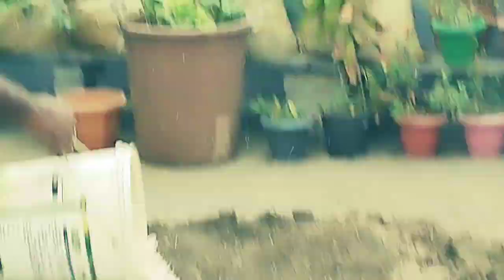How to make our old Soil powerful and fertile अपनी पुरानी मिट्टी को शक्तिशाली और उपजाऊ कैसे बनाये(36